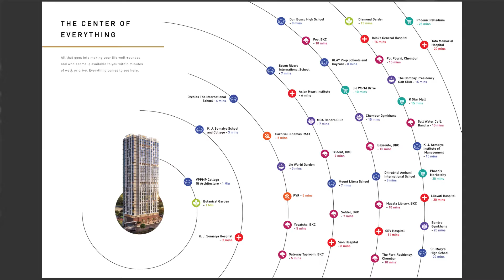9403654879 | 2BHK 1.71cr | 3HK 2.79 cr | touch to EASTERN HIGHWAY | BEST PROJECT IN MUMBAI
An exciting opportunity awaits you! 🔥
SION
                                                                                                                                                                                        2BHK -1.71cr
3BHK - 2.79cr
4bhk- 3.49cr

PICK UP & DROP ALL OVER MUMBAI

With Great connectivity: -🛻
• KJ Somaiya school & college-3 Mins
• KJ Somaiya Hospital- 3 Mins
• Jio World Garden – 5 Mins
• Seven rivers International School-7 Mins
• Sion Hospital- 8 Mins
• Don Bosco High School- 8 Mins
• Trident- 8 Mins
• Sofitel- 8 Mins
• Klay Play school and day care – 8 Mins
• Jio World Drive -10 Mins
• Chembur Gymkahna-10 Mins
• Dhirubhai Ambani Intl School- 10 Mins
• Diamond Garden- 13 Mins
• The Bombay Presidency Golf club
• Phoenix Market city- 20 Mins
• Lilavati Hospital-20 Mins
• Bandra Gymkhana – 20 Mins
• Phoenix Palladium – 25 Mins

Possession - 2025

Configuration
▶️2 bhk carpet area 596.04 Sq. Ft
▶️3 bhk type A carpet area 991.76 Sq. Ft
▶️3 bhk type B carpet area 935.24 Sq. ft
▶️4 bhk carpet area 1201. 45 Sq. ft

50+ Amenities Across 3 Levels

• Sky Infinity pool
• Rooftop Lounges
• Retail Promenade
• Palatial double height lobby
• Board Game Area
• Digital Gaming Zone
• Multi-Purpose Hall
• Spa
• Gym
• Business lounge
• Library Lounge
• Mini Theatre
• Soft Ball Pool
• Toddler’s Area and Game Room
• Air Hockey
• VR Zone
• Multi Sports Court
• Gardens & Sit-Outs